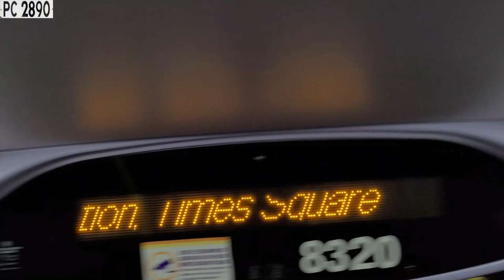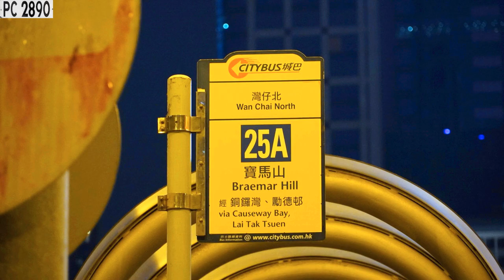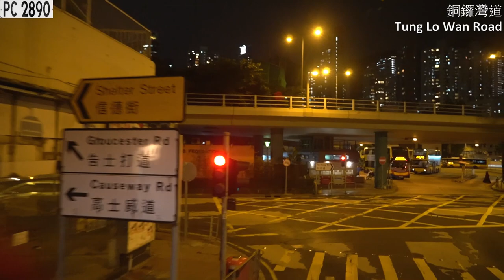(無添樣版MMC)(告別回憶)🇭🇰城巴 CTB E- #8320 SH3957 @ 25A 灣仔北 ↺ 寶馬山 (循環線) Wan Chai North↺Braemar Hill (Circular)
**跳過路線介紹和車輛特寫: 由04:11 開始觀看。Travelling scene starts at 04:11 **
告別2020年，是時候完成尚未完成的事。城巴12米樣版MMC #8320 自12月中旬以無添加車身示人，在城巴MMC車隊內是唯一沒有安裝電視預留組件，無添加後收視稍升。近日轉戰東區，這日再度行走25A，組合難得，便碰運氣吃晚飯後捕捉。跑到灣仔北時剛好是20:20即班開出，是時候向未來進發。
城巴25A曾是單層MAN NL262的天下，重組前是與25C聯合服務寶馬山居民來往灣仔會展。2013年暑假重組後客量提升，加上單層車源緊張，路線逐漸改派雙層車輛行走。19年又'臨時'搬到灣仔北至今，如同強推的重組計劃一樣，乘客只好逆來順受。
#8320 身為樣板車，經過廠方多番測試，行車表現明顯遜色。記得當年某日行走85P上炮台山道時只得5km/h，高轉低速，是行車電腦設定問題，但第一印象便是虧。這日再度行經寶馬山時表現不俗，似乎已有大改。寬敞行距和坑紋扶手值得擁有。
晚上8時，街道冷清，怡和街等過馬路的人潮不見了。全程載客不過30名，只有少許外傭和寶馬山居民登車歸家，回程更少。不算極速但節奏明快，較官方1小時行車快20分跑完一圈，洗脫虧車罪名，及擺脱迫單層MAN落山的回憶。只有4小時工時的車長苦訴新年假下獎金甚少，唉。新年不必快樂，但需學會重拾感覺，認清自己應走的下一步。加油。
Time to finish the target set in 2020 after entering 2021. CTB #8320 is one of the Enviro500 MMC 12M demonstrators. It got all advertisements off since last December, attracting my attention. The only MMC had no TV case installed in CTB bus fleet, it came to run Eastern district routes recently and ran 25A again which I wanted to film this combination long ago, so I tried my luck to ride it after dinner. Departs in 20:20, and I arrived the terminus right in time, luckily.
CTB 25A used to have MAN NL262, and providing service for Braemar Hill residents to Wan Chai with 25C. After the reorganization in 2013, number of passengers increased, coupled with the shortage of single-deck, the route was then operated by double-deckers. Moved to Wan Chai North 'temporarily' due to shortage of parking spaces in CEC B/T since 2019. Like the forced reorganization plan, passengers had to accept it.
After repeated tests by ADL, #8320's performance was worse than others. I still remember that it only ran 5km/h on Fortress Hill Road due to setting problems. Having said so, the performance in Braemar Hill this day was fine. Thick seats, wide row spacing and pit patterned handrail, loved it.
The streets were deserted even if it's 8pm on Sunday. No crowds waiting to cross the road at Yee Wo Street, the journey only carried 30 passengers, only some domestic helpers and residents of Braemar Hill onboard. When returning to Wan Chai the bus was almost empty. Fast-paced driving was 20 mins faster than official, I could finally get rid of the memories of riding a full-loaded MAN downhill. The driver, who worked 4 hours only, complained about the lesser holiday working bonus. Don’t have to be happy in 2021, but you shall gain back the senses and recognize the next step you should take. Addoil💪.

Bus: CTB E- #8320 SH3957 (ADL Enviro 500 MMC Euro V ZF Ecolife 6AP1700B 12M)
Film Date: Sunday 3/1/2021 20:20-21:00
Route: CTB 25A 灣仔北 ↺ 寶馬山 (循環線) Wan Chai North ↺ Braemar Hill (Circular)

20:20 1.灣仔北、灣仔碼頭 Wan Chai North, Wan Chai Ferry Pier
20:20 2.灣仔碼頭、香港會議展覽中心 Wan Chai Ferry Pier, HK Convention and Exhibition Centre
20:24 3.史釗域道、駱克道市政大廈 Stewart Road, Lockhart Road Municipal Services Building
20:26 4.杜老誌道、北海中心 Tonnochy Road, CNT Tower
20:27 5.灣仔消防局、時代廣場 Wan Chai Fire Station, Times Square
20:29 6.百德新街、銅鑼灣站 Paterson Street, Causeway Bay Station
20:31 7.聖保祿醫院 St. Paul's Hospital
20:33 8.豪園 Fontana Gardens
20:34 9.光明臺 Illumination Terrace
20:36 10.勵德邨德全樓 Tak Chuen Lau, Lai Tak Tsuen
20:36 11.怡景道 Yee King Road
20:38 12.北角官立小學 (雲景道) North Point Government Primary School (Cloud View Road)
20:38 13.協同中學 Concordia Lutheran School
20:38 14.衡峰閣 Hacienda
20:39 15.珊瑚閣 Coral Court
20:39 16.雲峰大廈 Summit Court
20:39 17.北角配水庫遊樂場 North Point Service Reservoir Playground
20:40 18.百福道、寶馬山花園 Pak Fuk Road, Pacific Palisades
20:41 19.賽西湖公園 Choi Sai Woo Park
20:41 20.賽西湖大廈、香港樹仁大學 Braemar Hill Mansions, Hong Kong Shue Yan University
20:42 21.寶馬山 Braemar Hill
20:42 22.豐林閣 Oxford Court
20:43 23.桂華山中學 CCC Kwei Wah Shan College
20:43 24.富麗園 Flora Garden
20:44 25.萬德閣 Maiden Court
20:44 26.雲景台 Evelyn Towers
20:45 27.北角官立小學 (雲景道) North Point Government Primary School (Cloud View Road)
20:45 28.怡景道 Yee King Road
20:45 29.勵德邨勵潔樓 Lai Kit Lau, Lai Tak Tsuen
20:46 30.勵德邨邨榮樓 Tsuen Wing Lau, Lai Tak Tsuen
20:47 31.利群道 Li Kwan Avenue
20:47 32.豪園 Fontana Gardens
20:49 33.香港中央圖書館 HK Central Library
20:52 34.希慎廣場、崇光百貨、銅鑼灣站 Hysan Place, Sogo Department Store, Causeway Bay Station
20:53 35.堅拿道東、時代廣場 Canal Road East, Times Square
20:55 36.北海中心 CNT Tower
20:56 37.軒尼詩道官立小學 Hennessy Road Government Primary School
20:58 38.香港會議展覽中心 HK Convention & Exhibition Centre
21:00 39.灣仔碼頭 Wan Chai Ferry Pier
21:00 40.灣仔北、灣仔碼頭 Wan Chai North, Wan Chai Ferry Pier